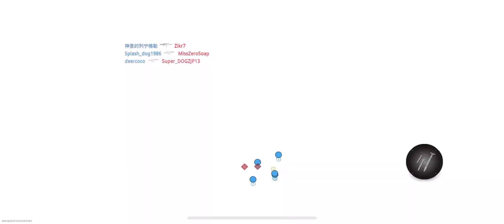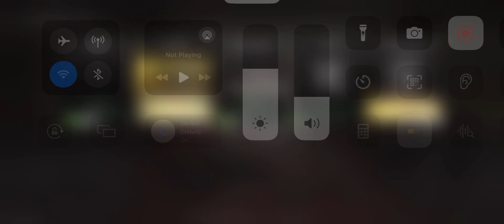Warzone Mobile Gameplay High Graphics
Call of Duty Warzone Mobile Gameplay beta Testing